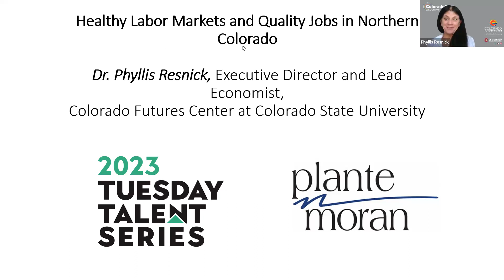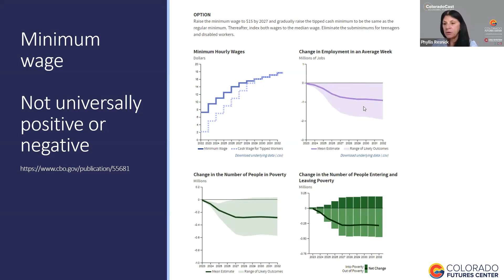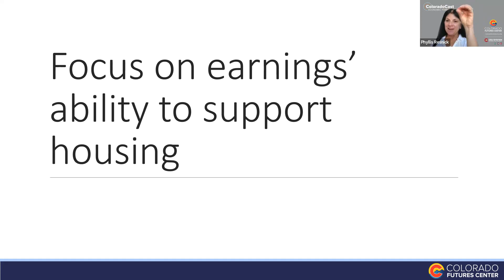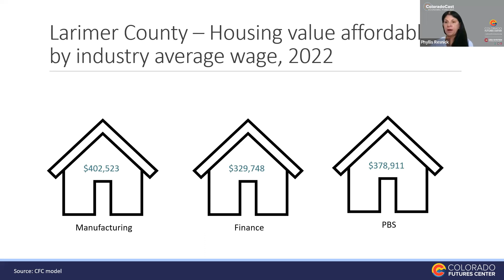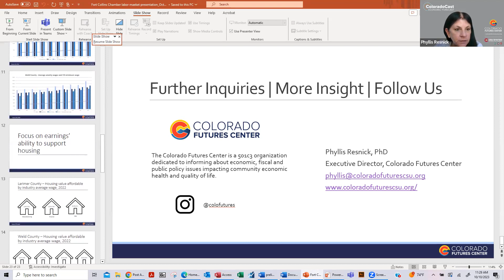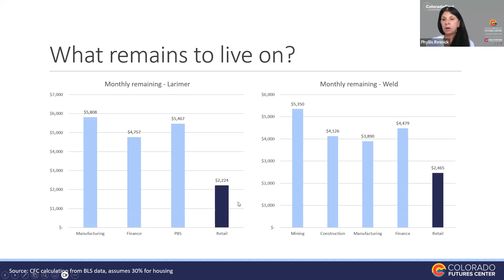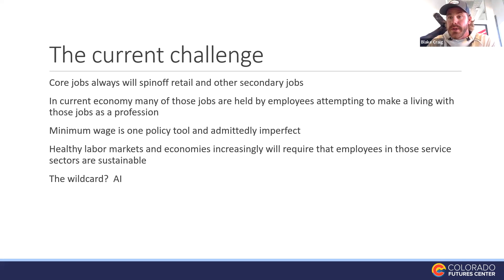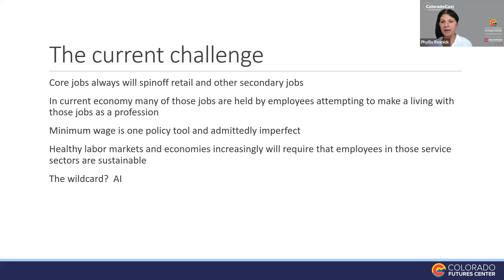Tuesday Talent October 10, 2023 - Healthy Labor Markets in Northern Colorado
This session will holistically explore what it takes to keep labor markets healthy and jobs fulfilling.  It explores a multiple of dimensions of jobs and labor markets with a specific focus on the industrial mix that makes up the economy of Northern Colorado.  While this session explores the pros and cons of minimum wage, it goes further to explore multiple aspects of jobs to better understand job quality and resulting labor market health.